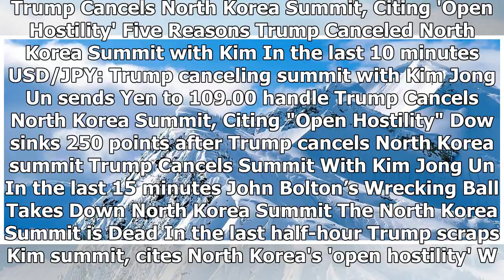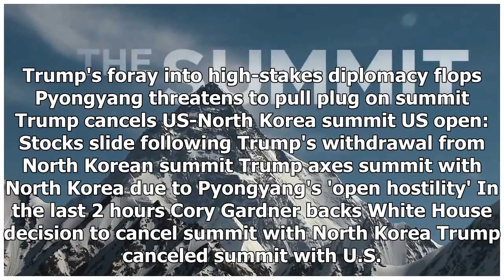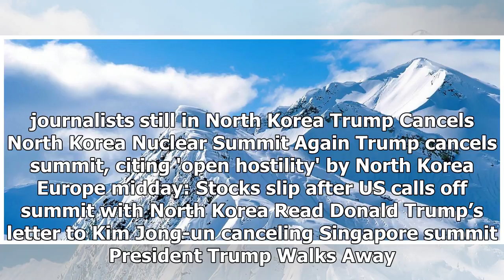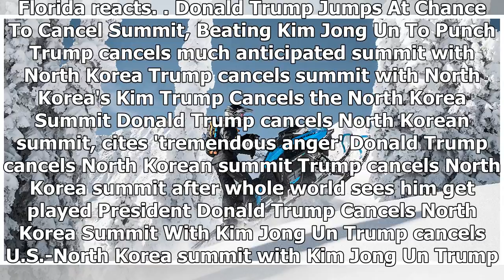[Prince Harry]Important conference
NEW in the last 5 minutes Pres. Trump Cancels North Korea Summit, Citing 'Open Hostility' Five Reasons Trump Canceled North Korea Summit with Kim In t...